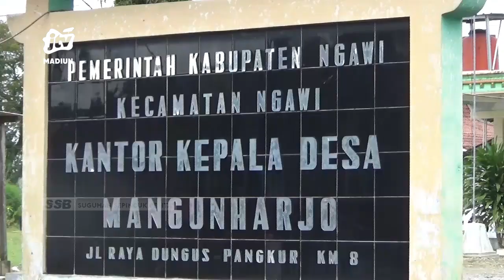NGAWI - 1.248 Peserta Perebutkan 17 Titik Pengelolaan Tanah Kas Desa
keberadaan tanah kas desa atau bengkok milik pemerintahan desa tak jarang dilakukan pelelangan untuk pengelolaan. Dari hasil pelelangan tersebut desa juga mendapatkan pemasukan yang masuk dalam pendapatan asli desa (p-a-des)..
Office : jl. Sarimulya no 47 Rejomulyo, Kartoharjo, Kota Madiun